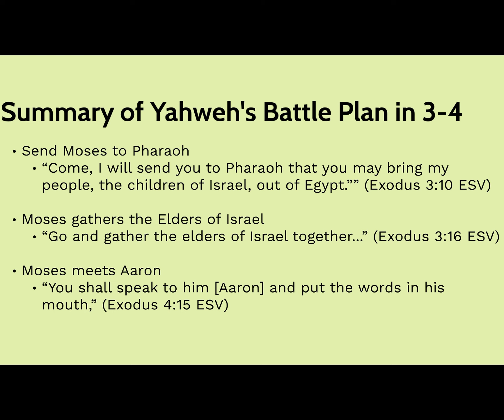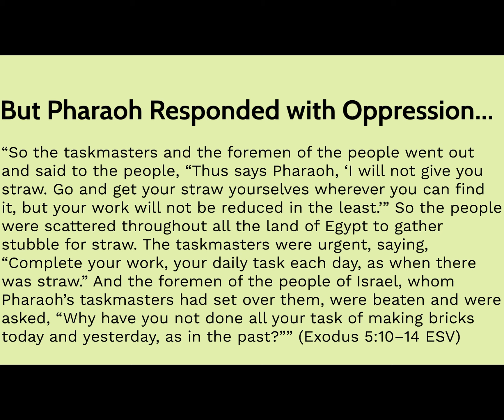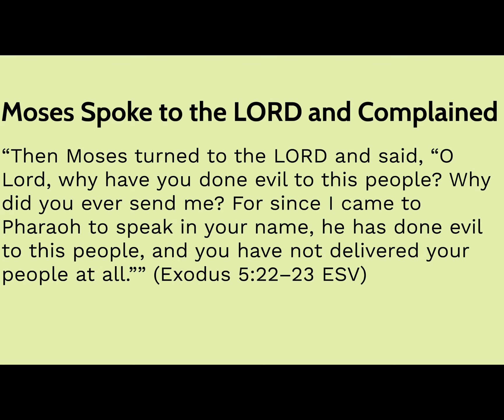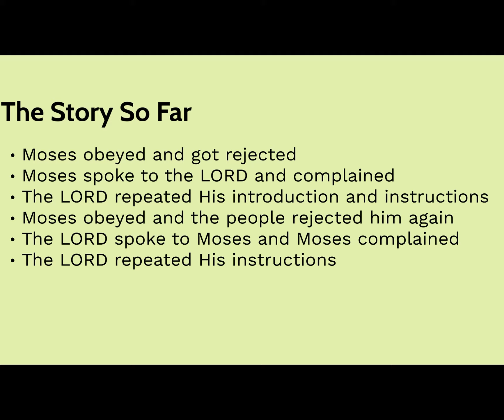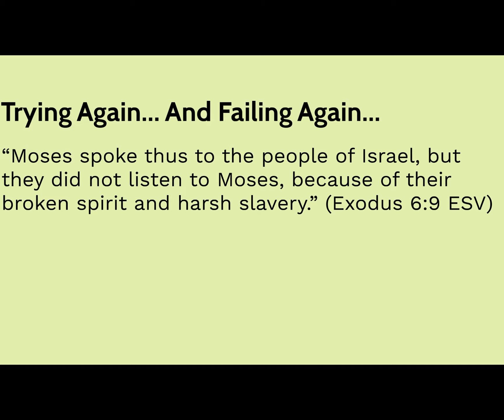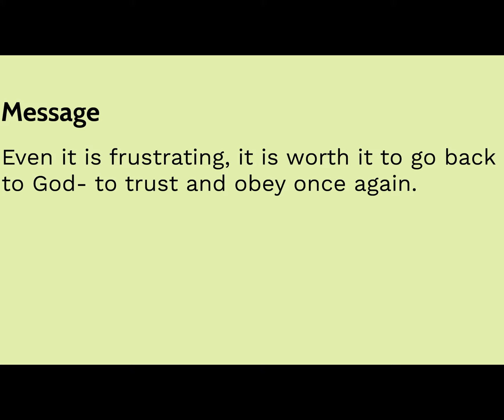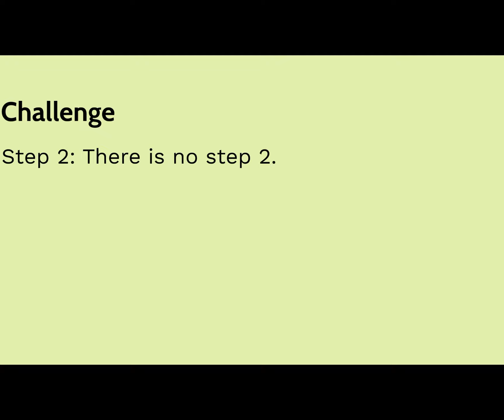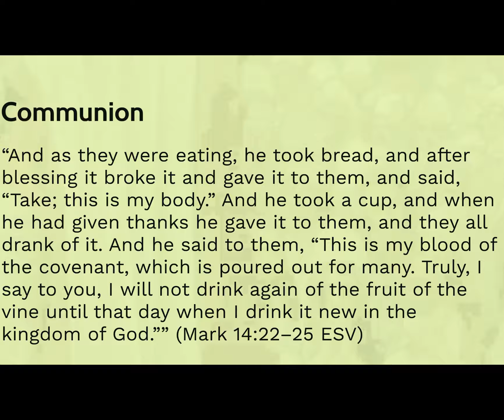So Far, So Good